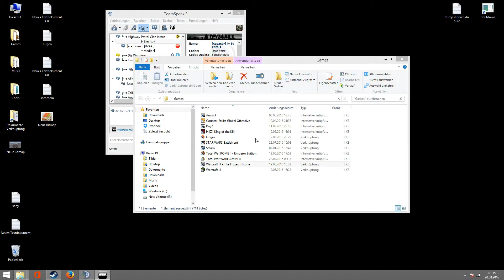ARMA 3 "Best Heli Landings ever!"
ARMA 3 pro Heli Pilot on Tour